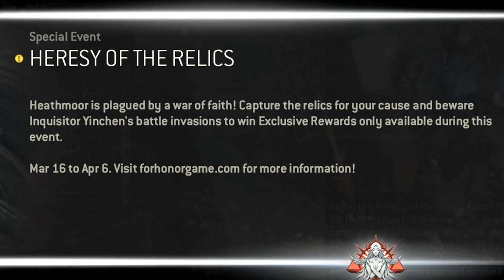NEW Limited Time Illustrious Outfit, Emote & MORE!!! Content of the Week Mar 16th. [For Honor]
Become a Monthly Member to receive special perks and more exclusive content!